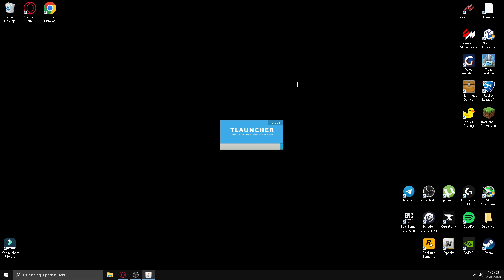COMO PONER LLAVE ENCANTADA EN MINECRAFT | TOMBSTONE 1.20.1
🎁APOYA EL CANAL CON TUS COMPRAS POR AMAZON🎁

💻 PC:
• GPU: GT 1030
• RAM: Corsair Vengeance RGB Pro DDR4 3600MHz PC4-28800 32GB 2x16 GB CL18
• Disk: Kioxia EXCERIA 500GB SSD NVMe M.2 2280
• Motherboard: MSI MAG Z490 TOMAHAWK
• Power Supply: Corsair CV Series CV650 650W 80 Plus Bronze V2